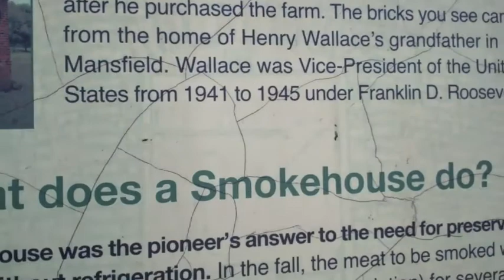94. All The Chicks Dig Me.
Justin attracts hens. Michelle loses her eyesight to the sunshine. And they celebrate picture day!

Michelle's blog!

!!!Leave a video comment and you will be entered for a chance to win a prize from Justin and Michelle!!!
(Prizes every other week)